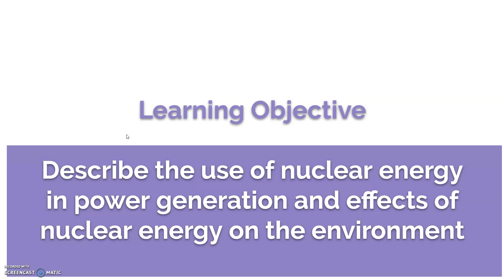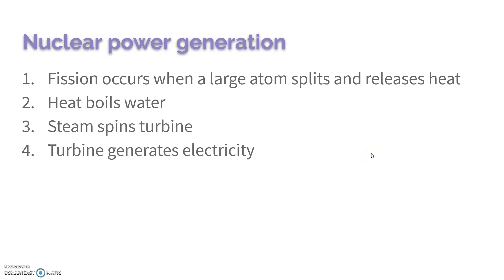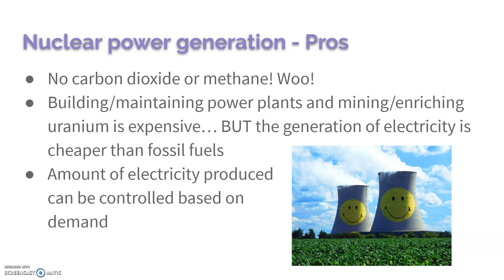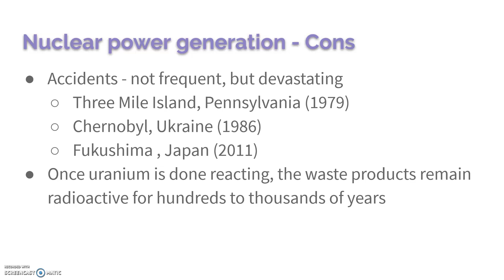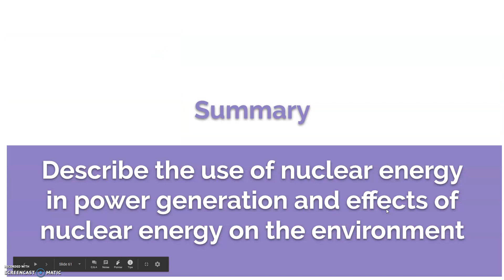6.6 Nuclear Power